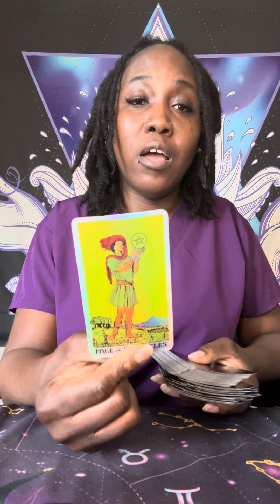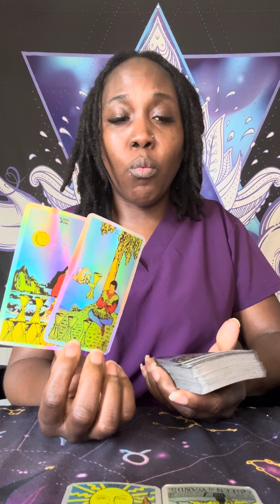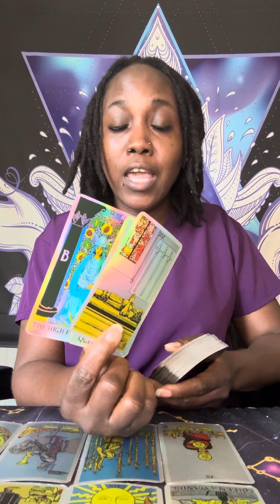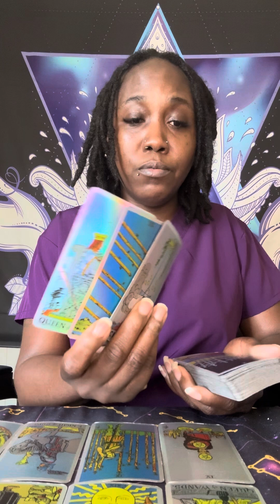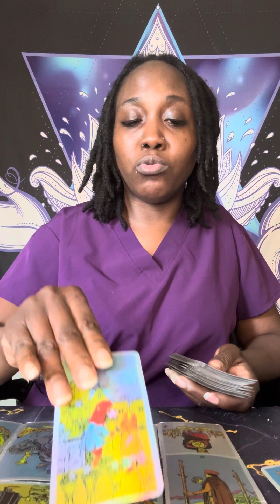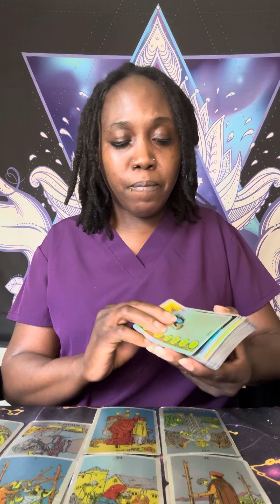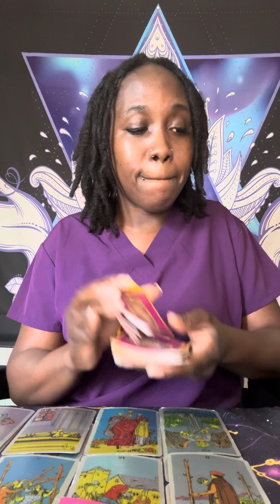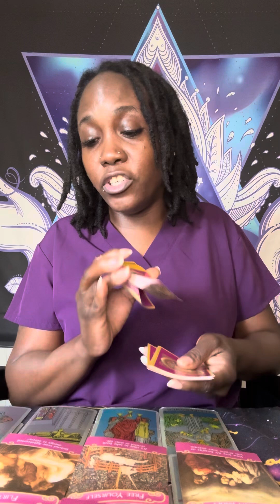🚨THIS PERSON IS FULL OF B.S PLEASE USE YOUR INTUITION THEY ARE COMING IN WITH LIES AND DECEPTIONS ‼️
ALL DONATIONS ARE VERY APPRECIATED THANK YOU FOR ALL OF YOUR LOVE AND SUPPORT ⭐️🌈❤️🌈🌈⭐️🌈🌈